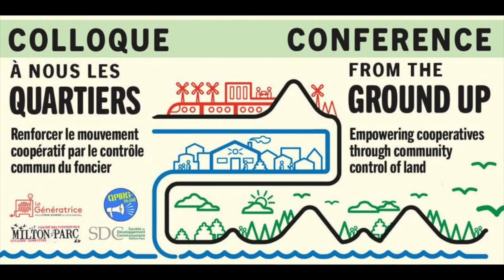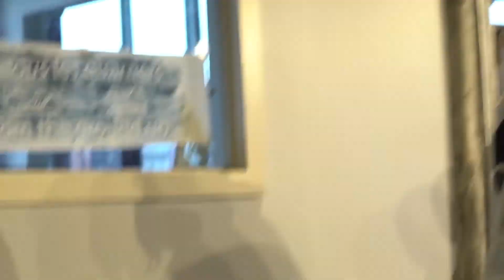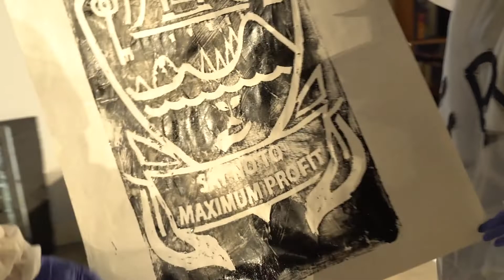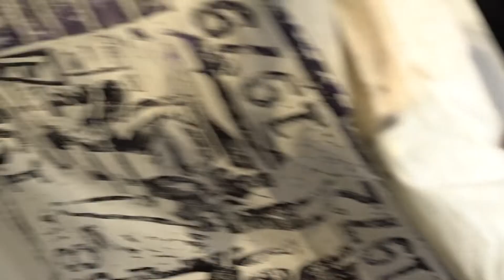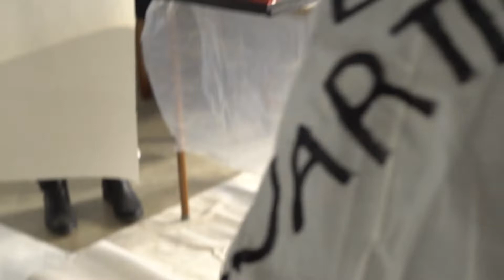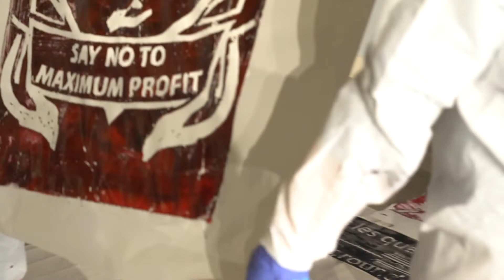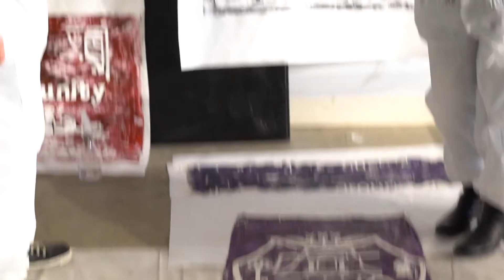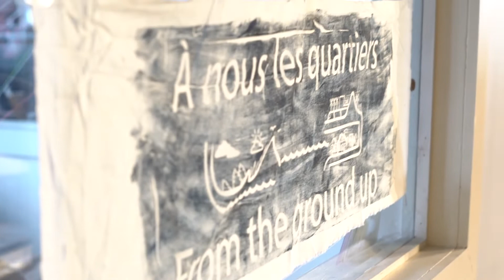Art performance at Bâtiment 7, Montreal | Avery Zhao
"Reuse At Protest – A Mass Printer" live painting / stamping and art performance.
Event: A nous les quartiers (From the Ground Up) conference, Bâtiment 7, Montreal 2019
   Choreographers & performance artists: Mélanie Binette, Ariana Pirela
   Sánchez, Marc Djokic
   Filmed by Sam Donald
Using large carved stamps, artist Avery Zhao creates hand-and-body-print banners around the themes of land and social economy. “Reuse at Protest - A Mass Printer” seeks to show how art, through the use of sculptural techniques, printing and group actions, can be used to sustainably support protests and demonstrations. Performers collaborating on this project alongside Avery Zhao are Mélanie Binette, a multidisciplinary artist and director of Theatre Null Part, Ariana Pirela Sánchez, a choreography and dancer, and Marc Djokic, violinist.
“Making banners together creates a sense of community. As a visual artist in painting and sculpture, I wanted to put my knowledge of materials, paints, carving and etching to good use. To make protests banners can be time-consuming or very expensive to print, but if you make reusable stamps, they’re useful to generate a lot of visuals quickly. And often the cause we're working towards can be the same for decades.” - Avery Zhao

(FR)
 À l'aide de grands timbres sculptés, l'ensemble Art Crush présentera des bannières imprimées à la main et sur le corps autour des thèmes de la terre et de l'économie sociale. "Reuse at Protest - A Mass Printer" cherche à montrer comment l'art, peut être utilisé pour soutenir durablement des manifestants et des manifestations.
"Faire des bannières ensemble créer un sentiment de communauté." - Avery Zhao